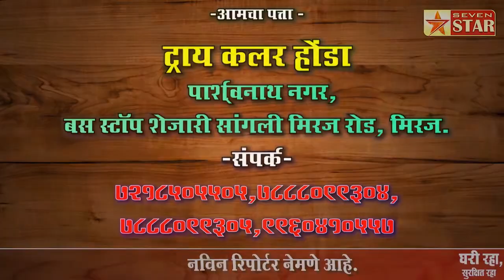राज्यमार्गाच्या रस्त्याची कथा,टाकळीच्या नागरिकांना प्यायला पाणीच मिळेना,पहा त्यांची व्यथा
लवकर पाणी द्यावे अन्यथा मतदान न करण्याचा इशारा